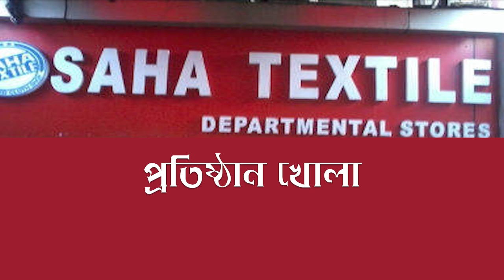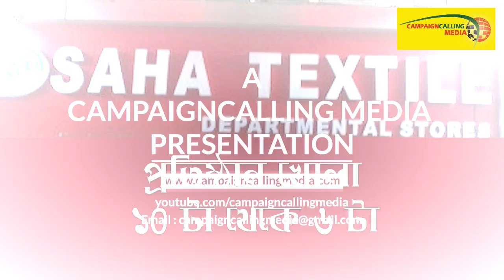এবার বাড়িতে বসেই পেয়ে যান সাহা টেক্সটাইলের চোখ ধাঁধানো কালেকশন,সঙ্গে অবিশ্বাস্য ৬০% ছাড়,দেখুন ভিডিও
Saha Textile Aamar Bari -
Telephone
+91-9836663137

Barasat
Address: No. 29, KB Basu Rd, Champadali, Haritala, Barasat, Kolkata, West Bengal 700124
Kolkata
Address: 51/2 Hindusthan Park, Opposite of Basanti Devi College, Kolkata, West Bengal 700029
Hours:

SahaTextile'র এই উদ্যোগে বাঁচবে অনেক তাঁতির পরিবার,ঈদের সম্ভার নিয়ে আবারও হাজির মঞ্জিমা,দেখুন ভিডিও